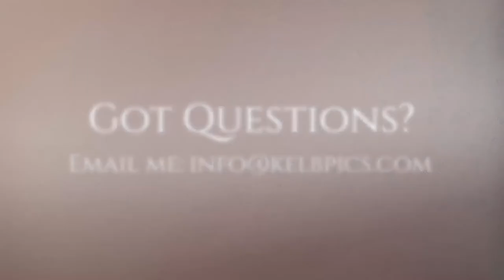Kel B Pics Monthly Update- July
Check out this installment of the monthly update to see what really happens behind the scenes with Kelvin Bulluck.